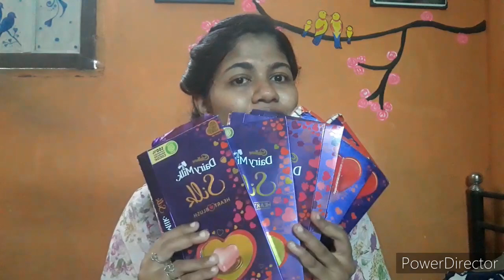i eat 50000/- rupees worth dairymilk chocolate 🤑